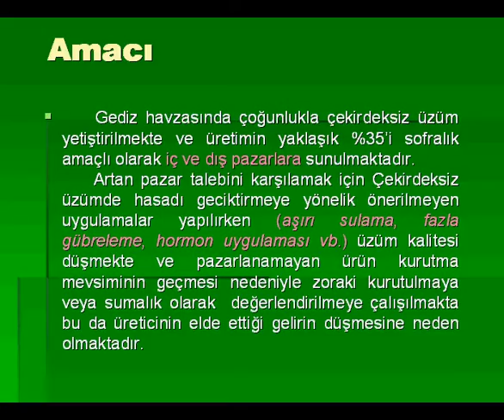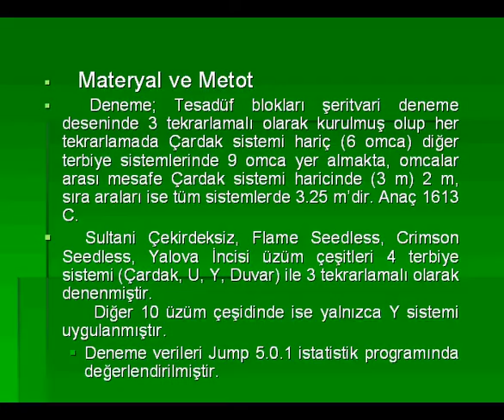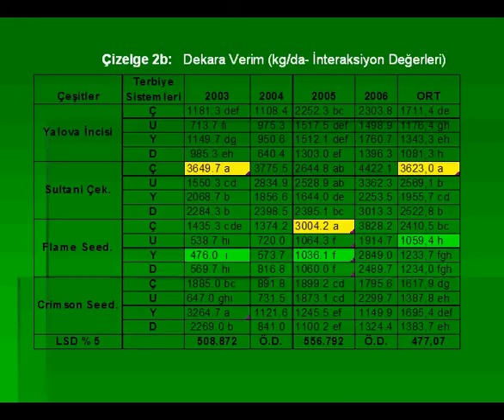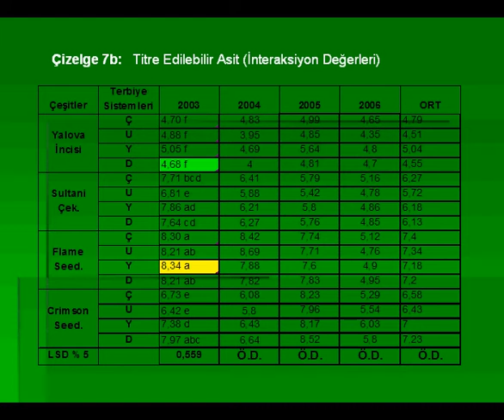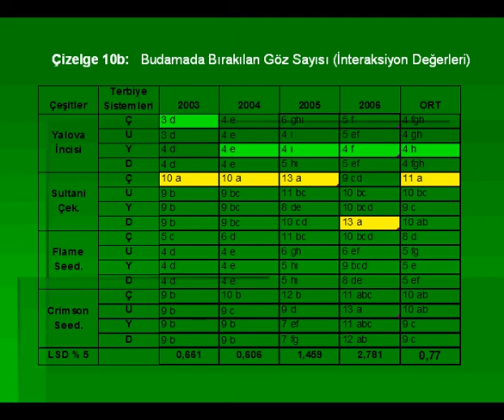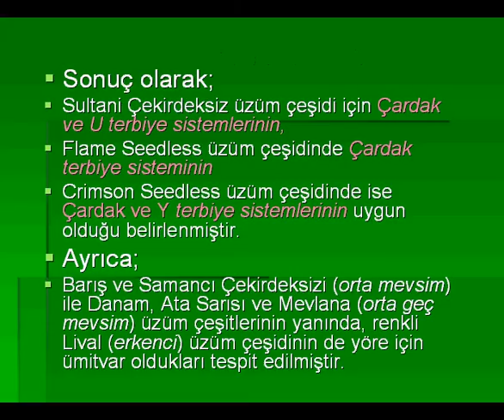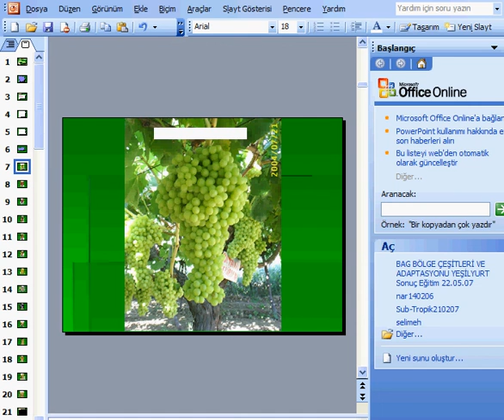bagclık üzerine bir araştıma